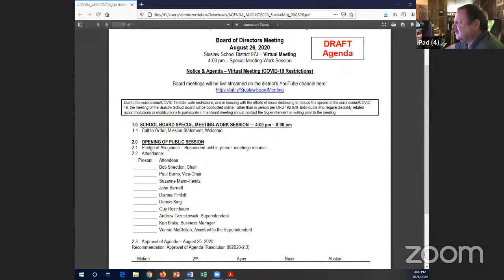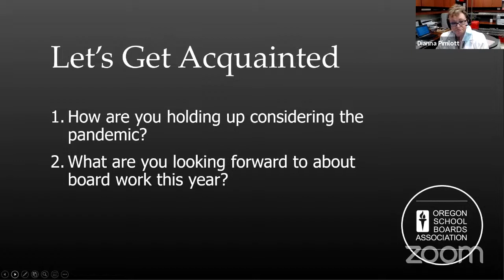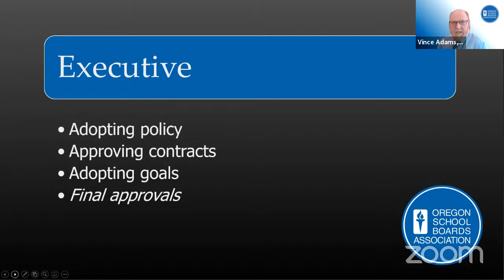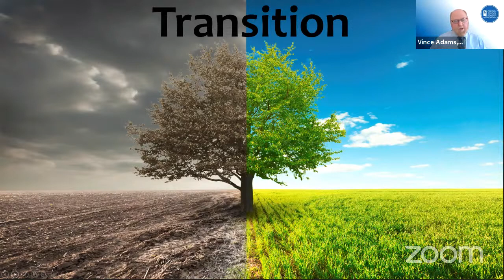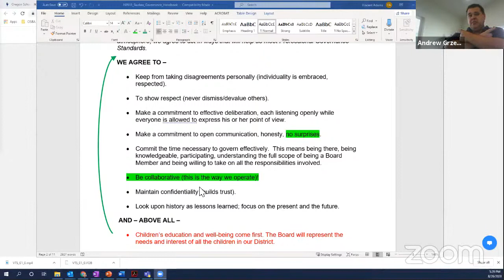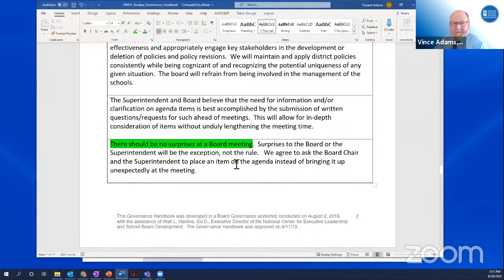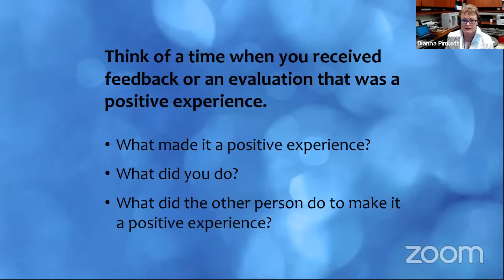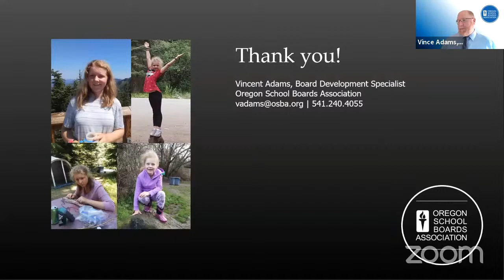August 26, 2020 Board Special Mtg./Retreat